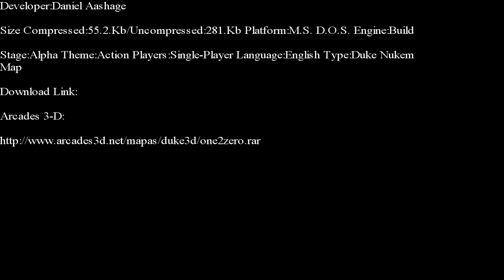Duke Nukem 3-D-One To Zero E-Duke 32 Edition Part 1